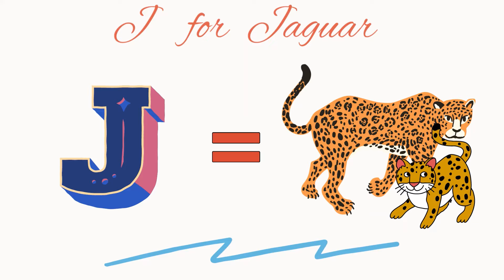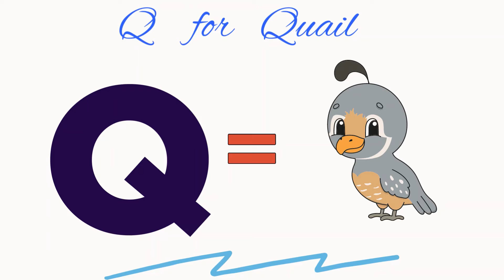A to Z, A B C D E F G H I J K L M N O P Q R S T U V W X Y Z, A for Apple, B for ball, ABCD learning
This video illustrate abcd alphabet with meaning
abc alphabet x
abcd alphabet z tak
abcd alphabet z
abcd z letters
abcd alphabets 02
abcd alphabets 03
0 abcd
abcd alphabets 123
abcd alphabet 12
abcd letters 10 words
abcd letters 10
abcd 12 letters
abcd 123 alphabets
abc alphabet 26
abcd 2 alphabet
abcd 26 letters
abcd 2 letters
abcd 22 letters
abcd 2 letters words
abcd 24 letters
abc 20 letters
2nd abcd alphabets
5 alphabet
5 abcd
abcd alphabets 6 hours
abcd alphabets 6 months
abcd alphabets 6 minutes
abcd alphabets 7 months
7 abcd
abcd alphabets 8 hours
abcd alphabets 8th grade
abcd alphabets 8 minutes
abcd alphabets 8 months
8 abcd
abcd alphabets 90s
kids learning
kids learning arabic alphabet
kids learning arabic
kids learning body parts
kids learning songs preschool
kids learning swimming
abcd learning for toddlers
abcd learning for 3 years baby,
abcd learning for 2 years baby,
abc learning cartoon,
abcd learning class,
abcd learning videos for toddlers,
abcd learning for beginners,
abcd learning school,
abcd learning and writing,
abcd learning fun song,
abc learning alphabet,
abc learning alphabet for toddlers,
abc learning abc,
abc learning app,
abc learning apple,
abc learning activities for preschoolers,
abc learning and numbers,
abc learning activities for 3 year olds,
abc learning and sounds,
abcd learning activities,
a for apple b for ball phonics sounds abc learning
a to z abc learning
a to z animals abc learning
diana and roma learning abc
abcd and 123 learning
learning abcd and numbers
abcd learning and teaching
abcd english alphabet learning
abcd learning and reading
abcd alphabet toddler learning